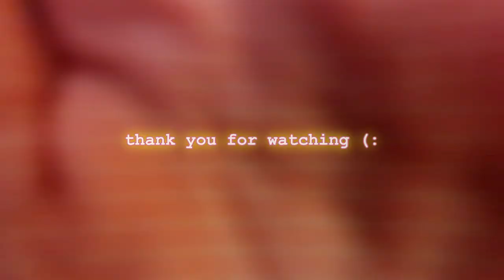THESE LAYERED TINGLES WILL MELT YOUR BRAIN *COMPLETE RELAXATION*